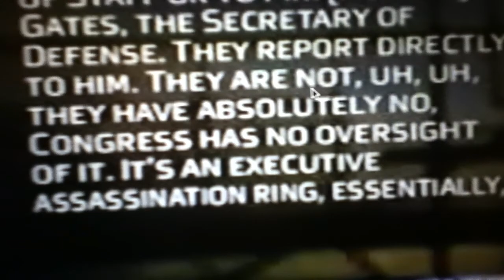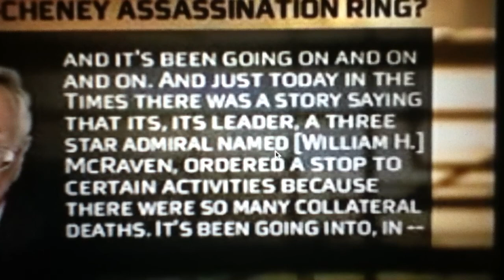Left Called bin Laden Seals 'Assassination Ring'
Olbermann from 2009 with Seymour Hersch demonizing the defense of the country, calling the Navy Seals who got Osama Cheney's secret assassination ring. Do you think they'll be calling for Obama's impeachment?